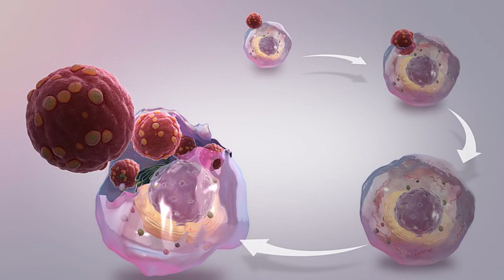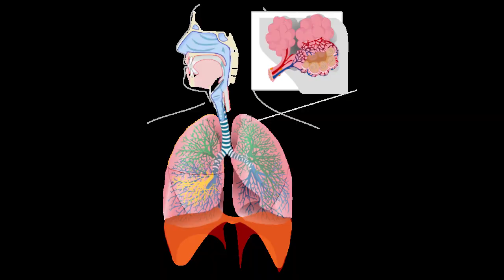हंतावायरस और उससे जुड़े कुछ तथ्य || Hantavirus And Some Related Facts 2020 || AAWAAZ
This video is all about common facts related to Hantavirus.
Video is a simple explanation of Hantavirus which a common man could understand.

This video from our channel AAWAAZ doesn't contain any scientific analysis of Hantavirus, it is to reduce the panic related to it.